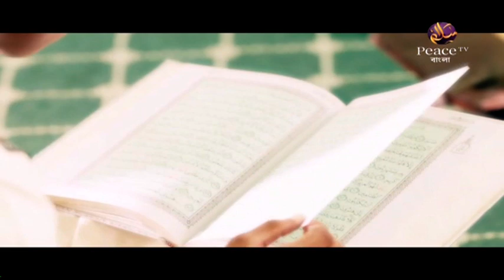১৩২. বুলুগুল মারাম। শাইখ সাইফুদ্দীন বেলাল মাদানী। পিস টিভি বাংলা